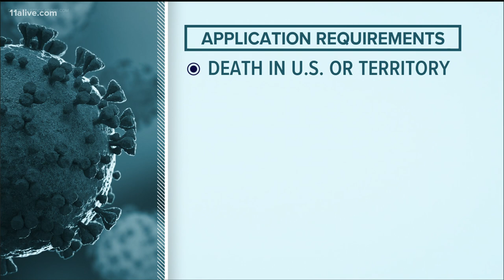FEMA launches funeral assistance program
People who have lost loved ones to the virus can apply for help with funeral costs.